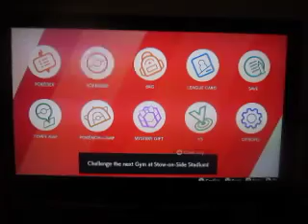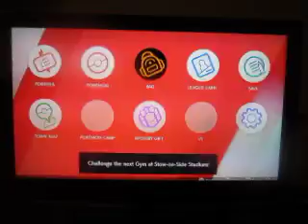Let's Play Pokemon Sword Episode 26: Stow On Side Gym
Time to take on the city's gym and go for our fourth badge.